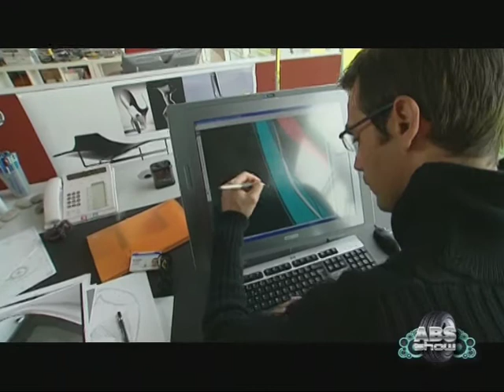VESTI 01 ABS SHOW 132